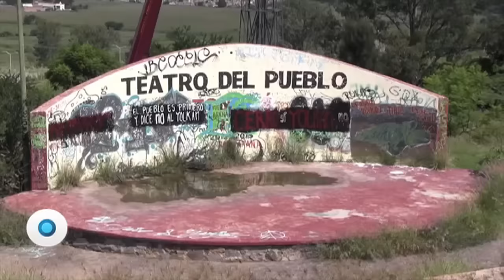Buen negocio a la vista | Reporte Indigo 835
El Cabildo de Tonalá aprobó en agosto del 2014 la realización de un proyecto que lleva por nombre Yolkan, en el Cerro de la Reina, que ya enfrenta la oposición de vecinos por tratarse de una reserva ecológica